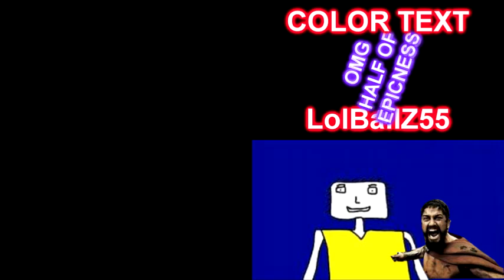Stephanie Fox vs. TehOkaySpartan Sparta Quadparison 5